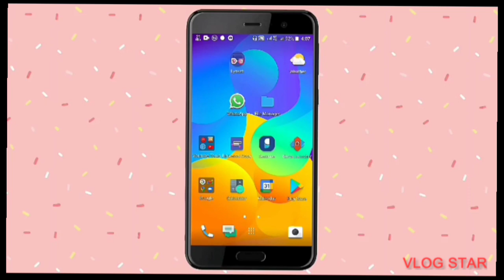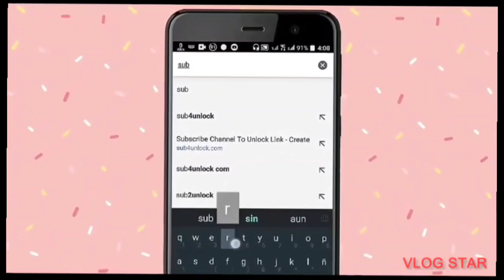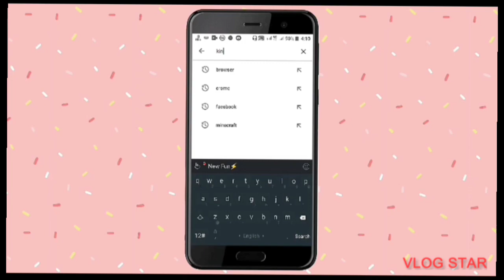1din me 200 subscriber ye trick laga ke | subscriber kaise bdhaye | how to increase subscriber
1din me 200 subscriber ye trick laga ke | subscriber kaise bdhaye | how to increase subscriber

1
?123

Q
1
?123
12:37 g

how
2022
how to deactivate instagram account N

Q
12:40 O
how to increase youtube
Vo" 1 4©| 43%
LTE2
how to increase youtube views and
in tamil
how to increase youtube watch time
how to increase youtube shorts views
how to increase youtube shorts
quality
free
how to increase youtube channel
how to increase youtube video
quality

sut
youtube par
2023
lagaye
subah savere lekar tera naam
prabhu
subhanallah song
subha hone na de
4| 43%
X

X